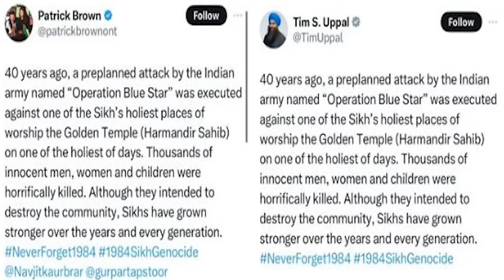How was PM Modi received in G7?Could Pak come out of IMF Programs?Would Ukraine achieve anything?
How was PM Modi received in G7 Sumit? Could Pakistan come out of IMF Programs? Would Ukraine achieve anything out of Peace Sumit? What would lead Israel after dissolving War Cabinet? Tahir Gora with Haleema Sadia